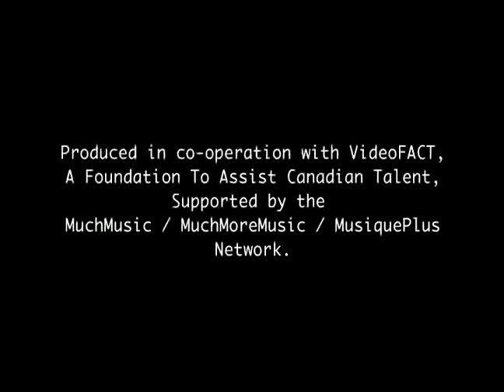Josh Martinez - Going Back To Hali F. Classified & Skratch Bastid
Homage to the Great city of Halifax and the man ladies love LL Cool J